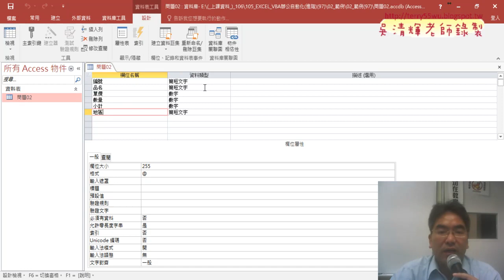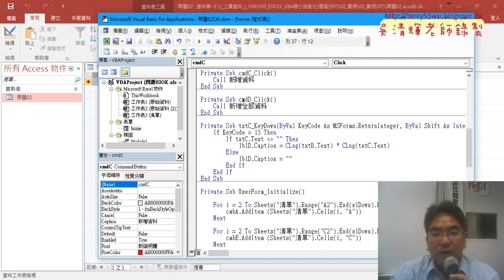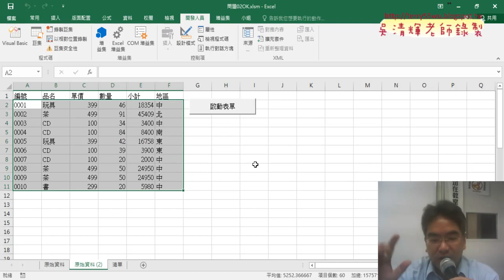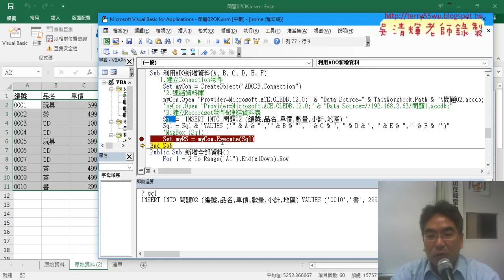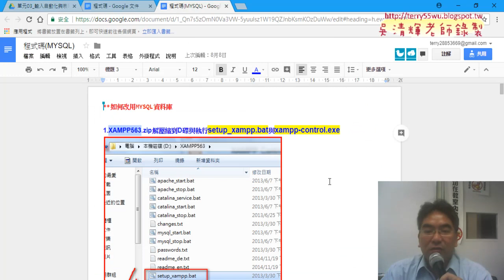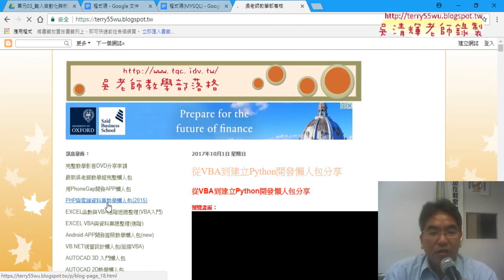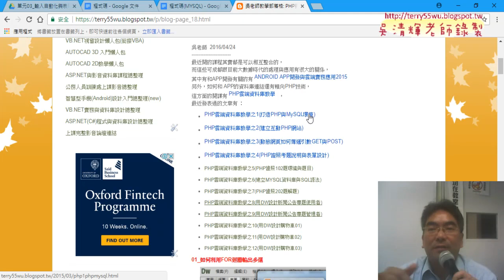09 將資料寫到ACCESS資料庫